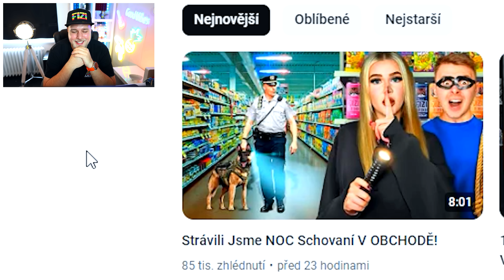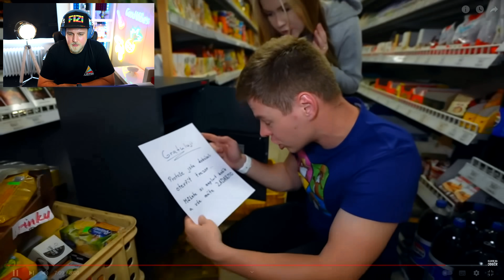FIZI VYKRÁDÁ S KÁMOŠEMA OBCHODY (PERFEKTNÍ VZOR PRO DĚTI) - KOUKÁM NA FIZIHO